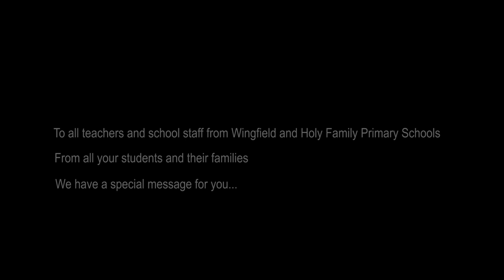Thank you Teachers!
To all teachers and school staff at Wingfield and Holy Family Primary schools.
From children and their families, we want to send you a special message.
From your community here in Kidbrooke Village, thank you for always being there for us! You have made a big difference in our lives.